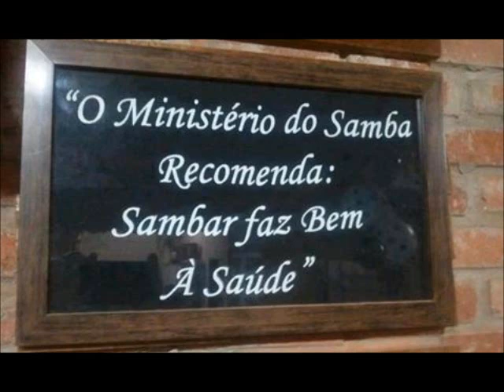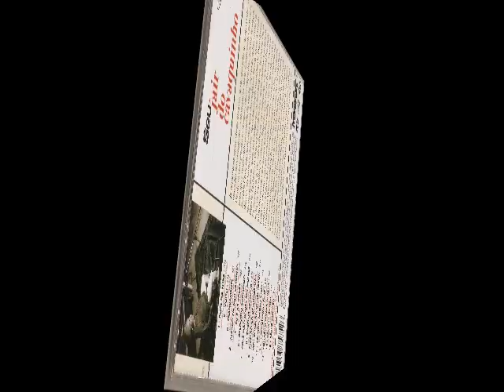Jair do Cavaquinho - Doce na Feira